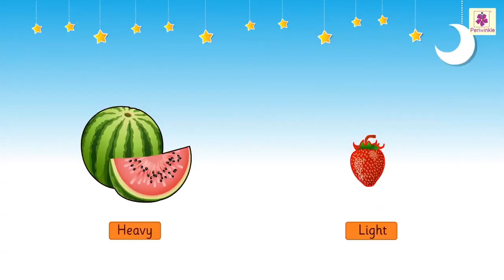Heavy and Light | Mathematics Book A | Periwinkle